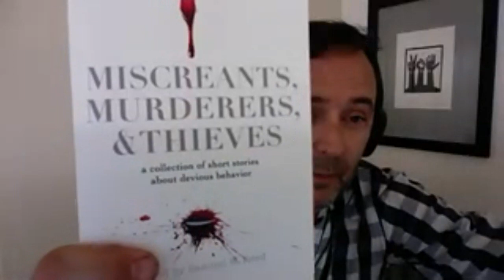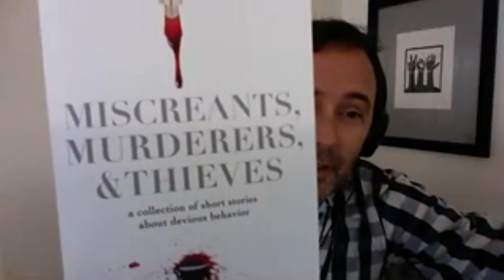You are made of pure creativity - what can you do with that?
Creativity Conversations Episode 12 with David Beeler. Actor, writer (plays, fiction), producer (both movies and music), photographer, furniture builder, home remodeler and creator of an organic food delivery service. To find out more about what David's up to, check out His short story writing here: www. his performance in Trouble is My Business